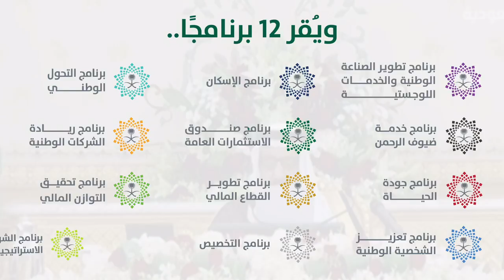أرقام ولي العهد تتحدث